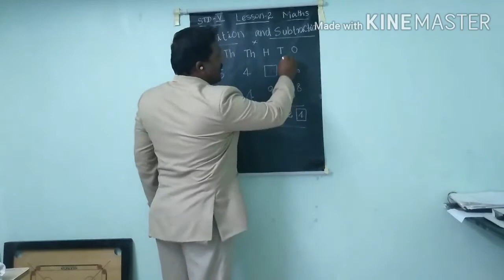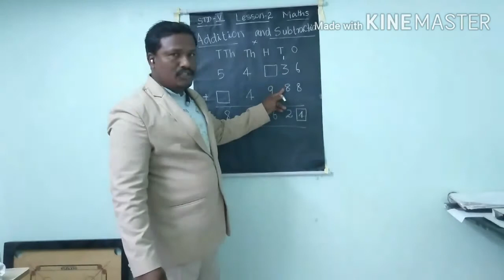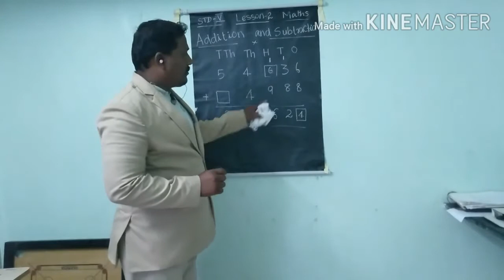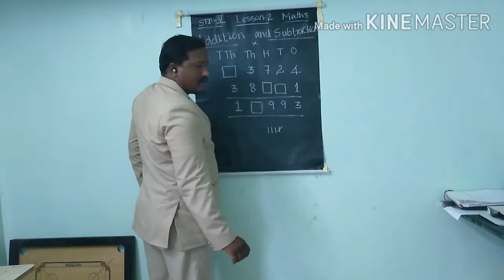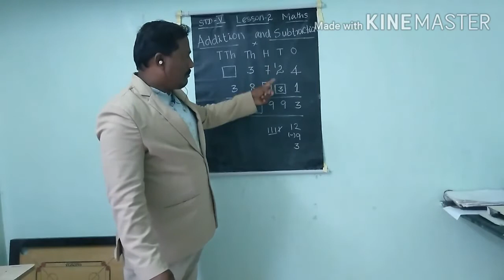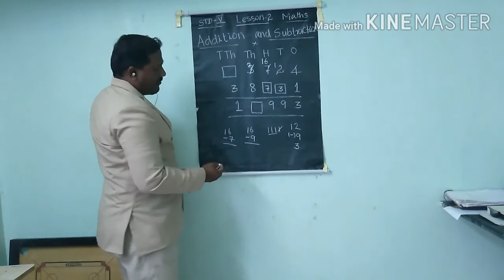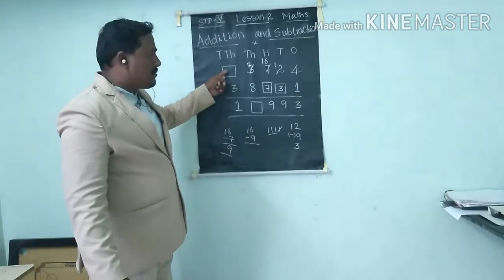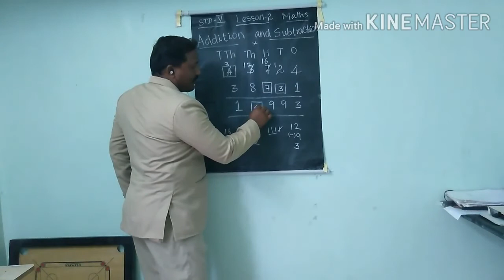5th STD lesson 1.9